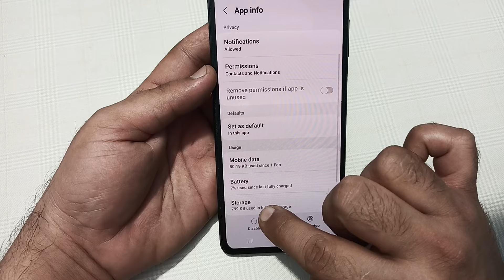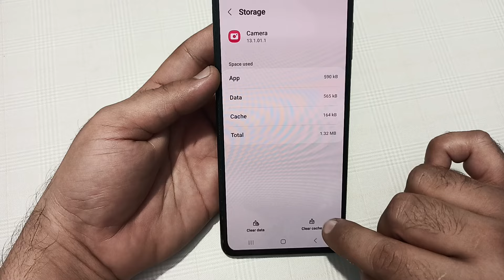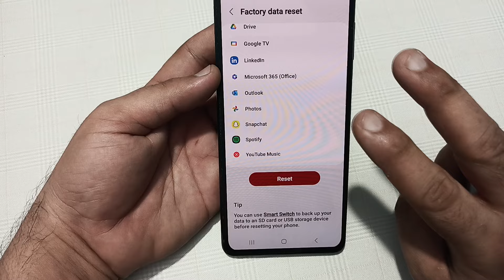Samsung galaxy f15 camera problem solve kaise karen, camera not working in Samsung galaxy f15